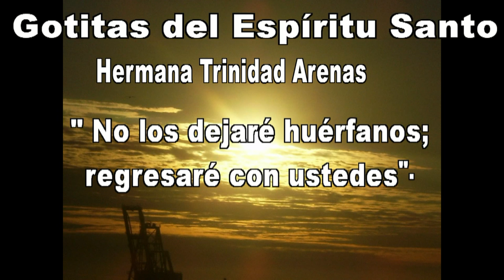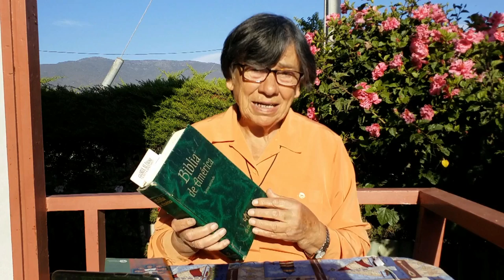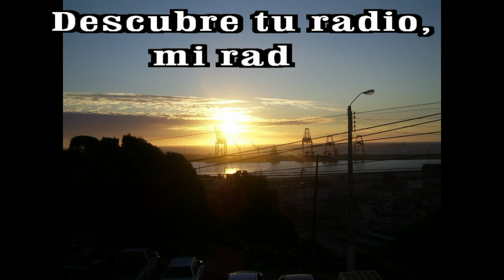GOTITAS DEL ESPIRITU SANTO 126